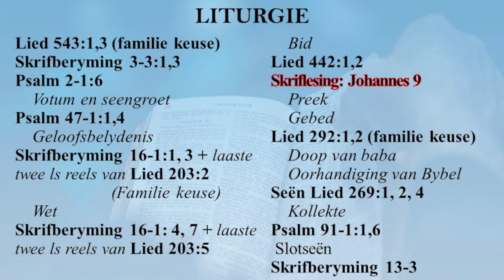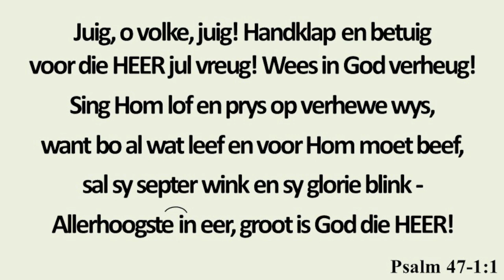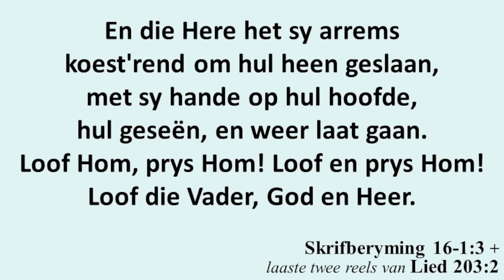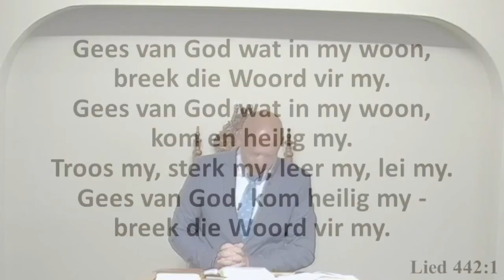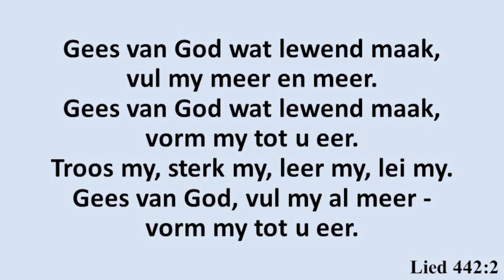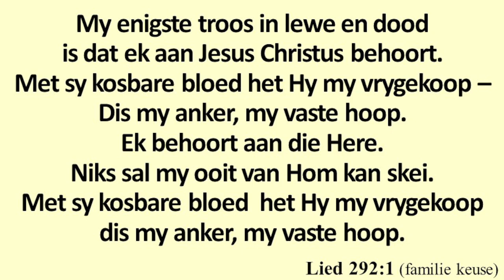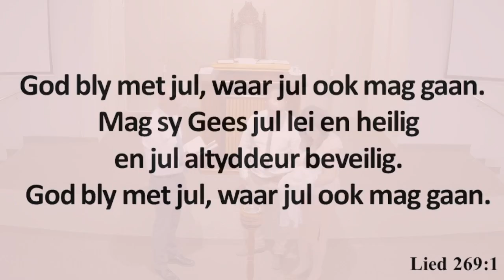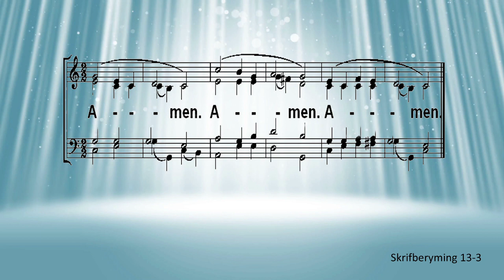2022 08 07